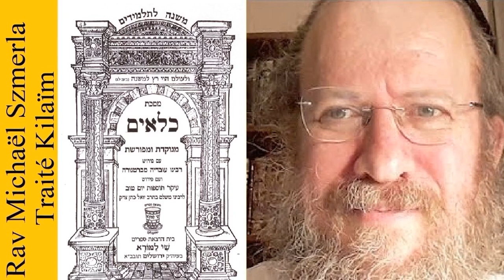Rav Michaël Szmerla - Kilaïm Pérèk 2 Michna 2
Pour télécharger le 2ème pérèk au format PDF, cliquer sur le lien